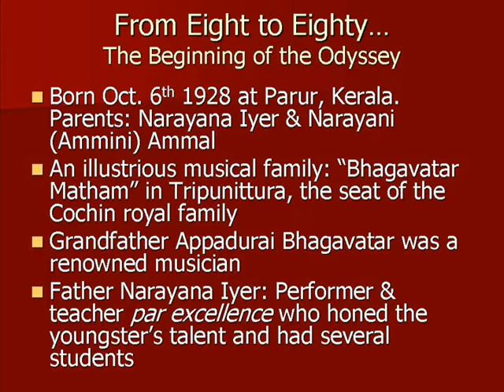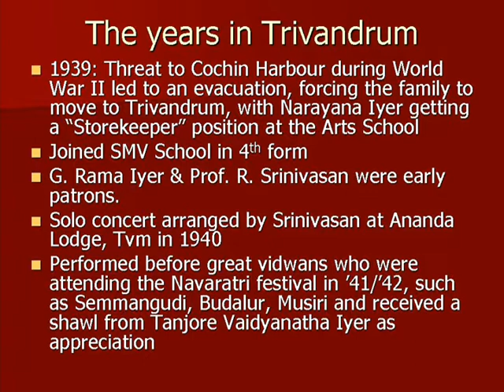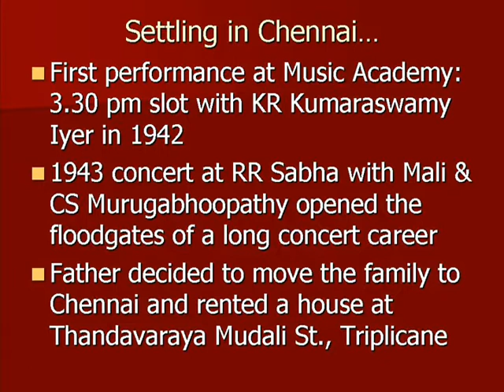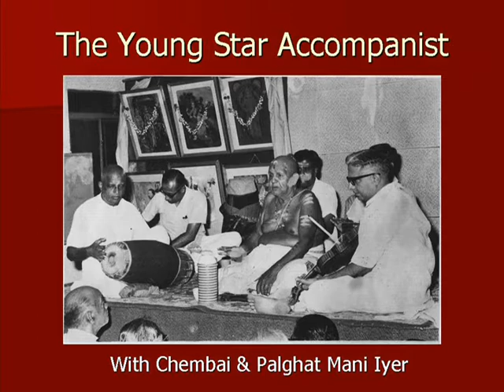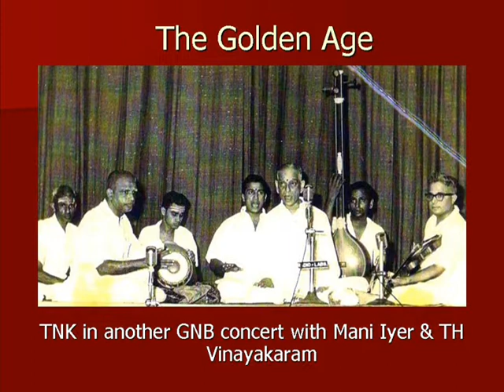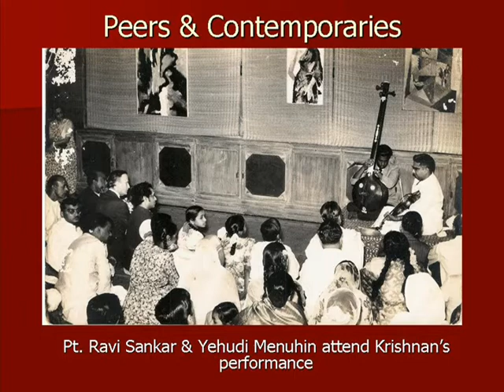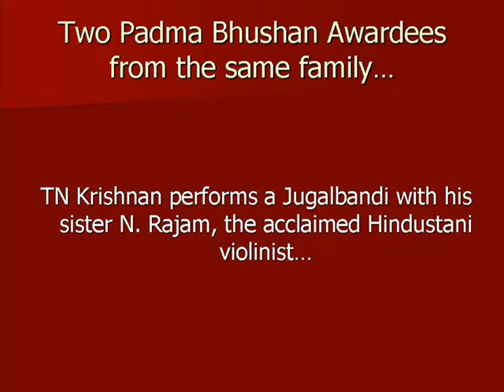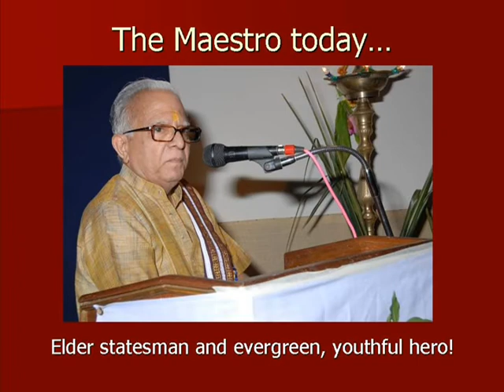TN Krishnan 80th Birthday 2008 - A documentary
Compiled and produced by Ramanathan N. Iyer